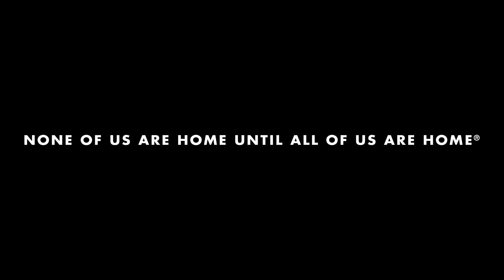Ruth Williams House at the Gene & Marlene Epstein Building Grand Opening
On Monday, April 23, 2018, we celebrated the Grand opening of our newest residence, Ruth Williams House at the Gene & Marlene Epstein Building. The residence, located at 2415 N. Broad Street., provides 88 units of affordable housing (20 dedicated to young adults) to men and women who are homeless, formerly homeless, or at risk of becoming homeless, as well as low-income members of the community. Gene Epstein a long-time supporter of Project HOME and advocate for ending homelessness in Philadelphia shared a few thoughts in reflection of the grand opening.